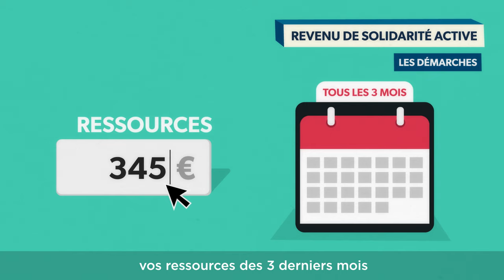Vous ne travaillez pas ou vos revenus sont faibles ?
A chaque étape de votre vie, les Allocations familiales sont là pour vous aider, en particulier lorsque vous ne travaillez pas ou que vos revenus sont faibles.

Vous pouvez peut-être bénéficier du Revenu de Solidarité Active (RSA) pour vous garantir un revenu minimal. Rendez-vous sur la page dédiée du pour en savoir plus